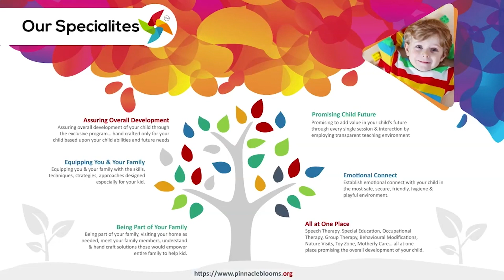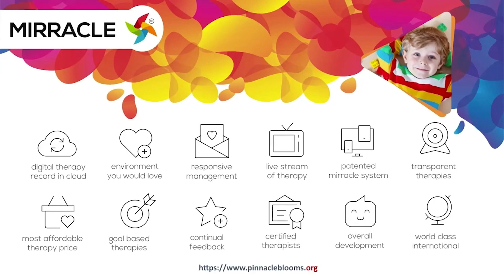pegboard - Brain Exercise using 100 peg board | Pinnacle Blooms Network - 1Autism Therapy Centres